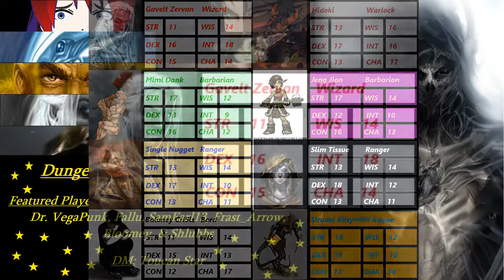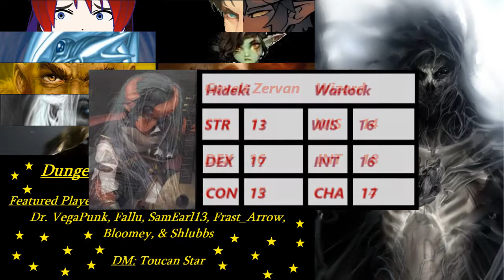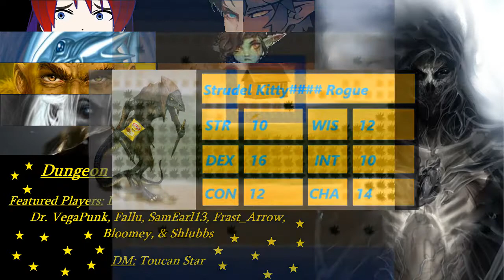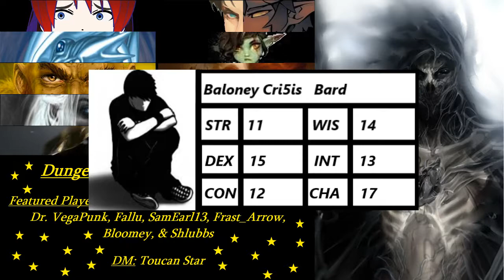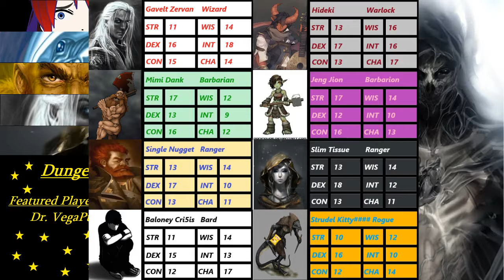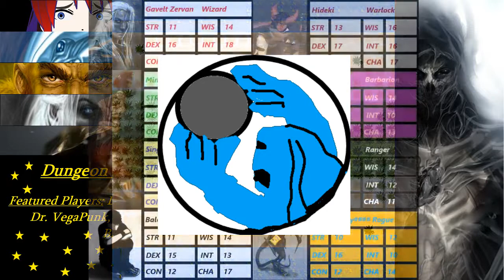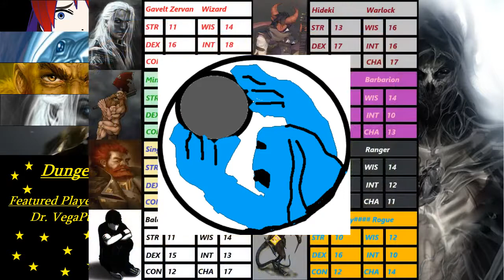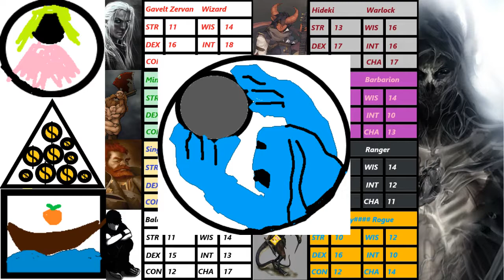Dungeon Stars DnD Adventures Chp. 1 Ep. 11 "Don't accept candy from strangers"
Gavelt: Still searching

Baloney Cy5is: Still searching

Cover: Still Searching

If you know the artist for the pics used as character likeness please be sure to let me know in the chat so I can credit them and link their page. Or if I have one wrong please correct me.